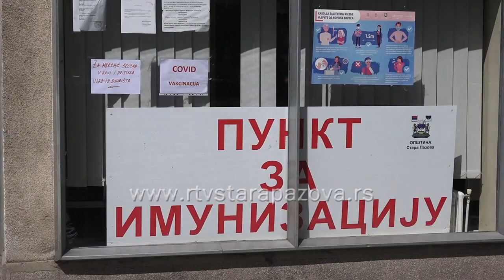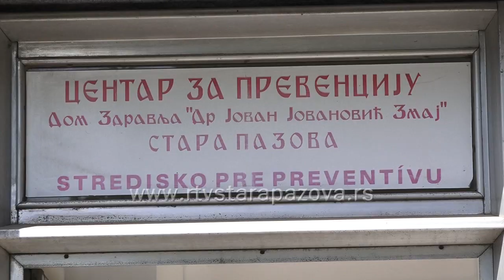Vakcinalni punkt u Centru za prevenciju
Vakcinalni punkt se od danas nalazi u Centar za prevenciju u Staroj Pazovi u ulici Kralja Petra I osolobodioca broj 5, preko puta Pošte. Razlog premeštanja sa  pazovačkih bazena  je početak kupališne sezone, tako da će se  od  danas vakcinacija obavlja  jedino  u pomenutom Centru za prevenciju.